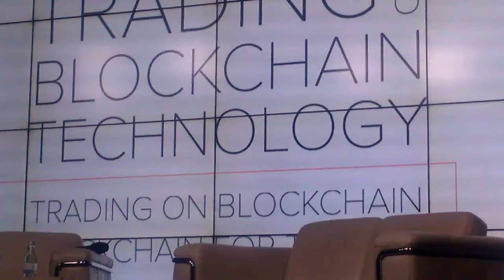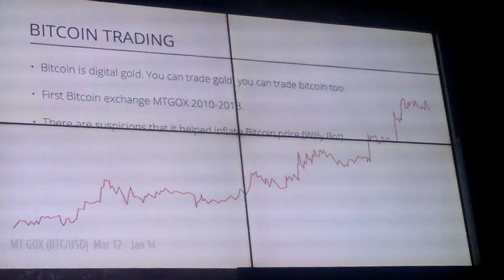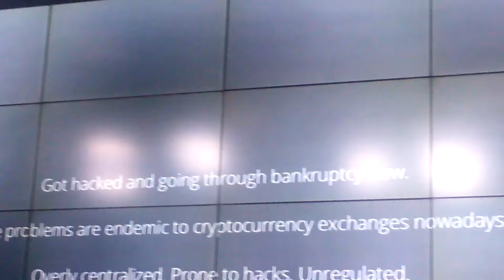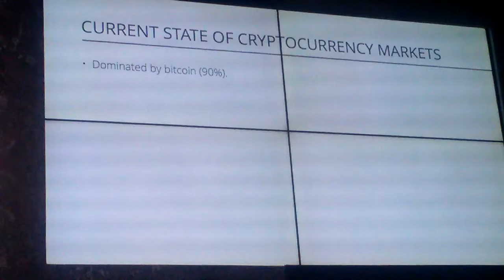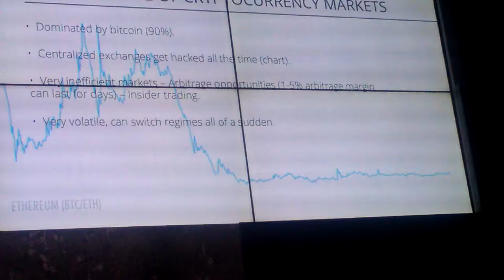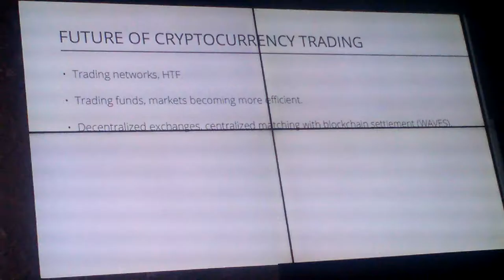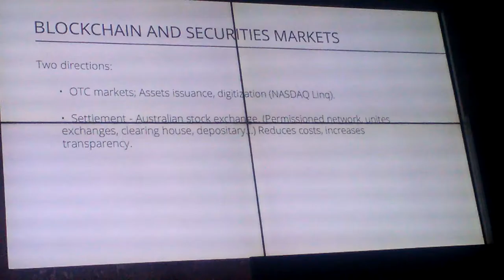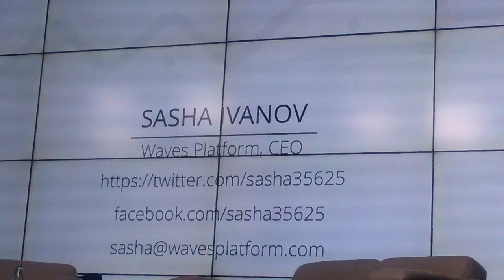Russian FinTech Meetup. Часть 3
Russian FinTech Meetup #2: Трейдинг в эпоху роботов и биткойна